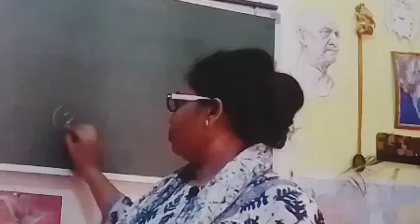UPPCS RO ARO Exam Date Confirm 🙏कुछ जरूरी बात l plan B किया रखे most Important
यूपीपीसीएस का एग्जाम कब है आखिर कब होगा एग्जाम वीडियो में बताया गया है और किस तारीख  है लगातार प्रयास करते हैं प्लान भी क्या रखना सब कुछ बता रहा है वीडियो में लाइक करें सब्सक्राइब करें